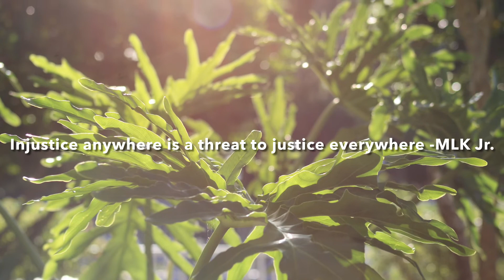Be Kind To All Creatures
In the midst of all the negativity in the world, I’ve been thinking a lot about humanity. Humans have hurt our planet, we have hurt other humans, therefore we have hurt humankind itself. We take advantage of what we have rather than appreciating it. No matter race, political view, sexual orientation, gender, or any other identity, we need to care for one another. Do better.